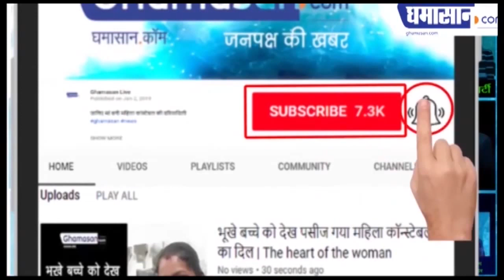दसवीं में 3 बार फेल, लगाई चाय की दुकान और बन गए C.A | Mukesh Rajput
आज ऐसे ही एक शख्स की कहानी हम आपके सामने लेकर आए हैं और हमें उम्मीद है कि उनकी यह कहानी आपके लिए जरूर प्रेरणा का काम करेगी

यह कहानी है भोपाल के मुकेश राजपूत जिनके पिता दर्जी की दुकान चलाते थे मुकेश ने अपनी प्रारंभिक शिक्षा ग्राम पिपरिया में पूरी की दिल में कुछ करने की आज थी इसलिए महज 10 साल की उम्र में घर छोड़कर महाराष्ट्र चलेगा जहां पर अपना खर्चा चलाने के लिए चाय की दुकान में काम किया चाय की दुकान में काम करने के बाद कुछ ही दिनों में एक लोडिंग ऑटो चलाने का काम हाथ लग गया ऐसे ही एक दिन लोडिंग में सामान लेकर एक बड़े दफ्तर पहुंचे दफ्तर में देखा कि तमाम कुर्सियां लगी है कहीं लोग बैठे हैं और अपने काम में लगे हुए